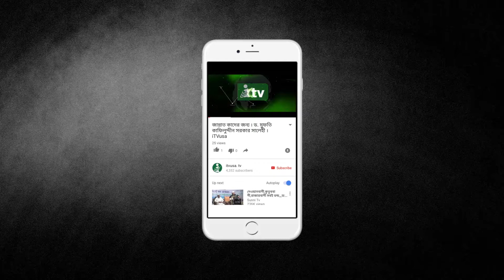iTVusa Seerah Awareness Program | Shahjalal Masjid Astoria